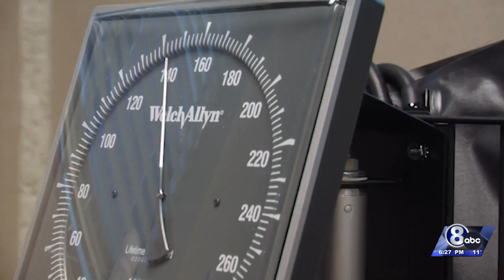UNK and UNMC expand partnership to bring rural communities broader health care